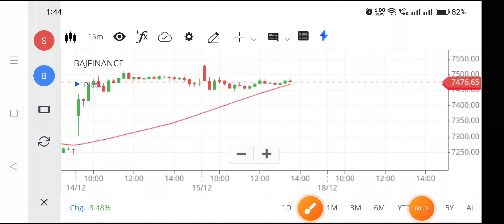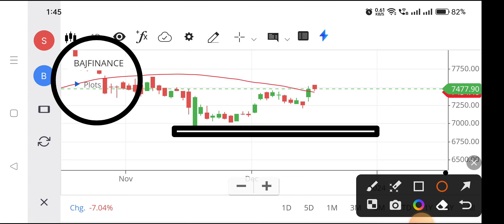Bajaj finance share | Bajaj finance share news today | Bajaj finance share latest news,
bajaj finance share analysis today,